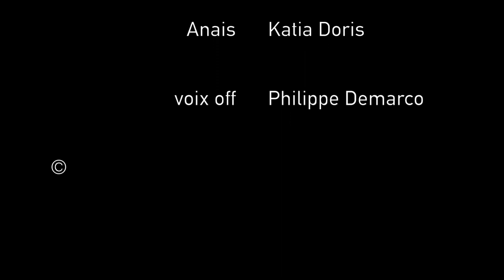VISIO Episode #1 "Mamie"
VISIO WEB SERIE présentée par Katia Doris
dans cet épisode :
Mamie : Claire Guillon
Isabelle : Nina Strässle
Anais : Katia Doris
Julian : Gregory Lefourn
remerciement à Nina Strässle pour son générique et son aide précieuse à l'élaboration du scénario.
et merci aux acteurs précieux, COEUR avec les mains